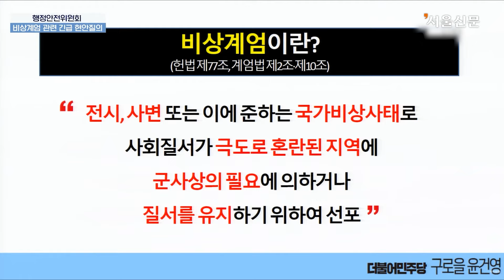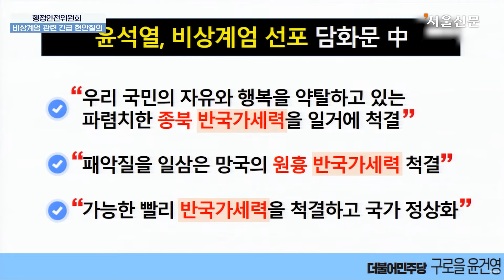비상계엄 선포 담화문에 말 한 마디 못하는 장관...윤건영 "정말 비겁합니다"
이상민 행정안전부 장관이 5일 서울 여의도 국회에서 열린 행정안전위원회 전체회의에 참석해 더불어민주당 윤건영 의원의 비상계엄 관련 긴급 현안 질의에 답하고 있다.

화면제공 국회방송 편집 손진호